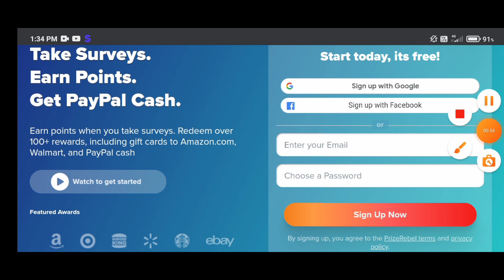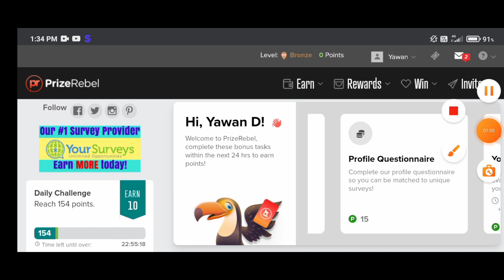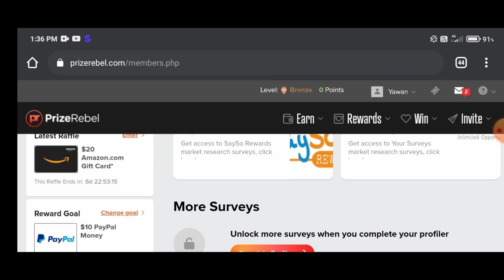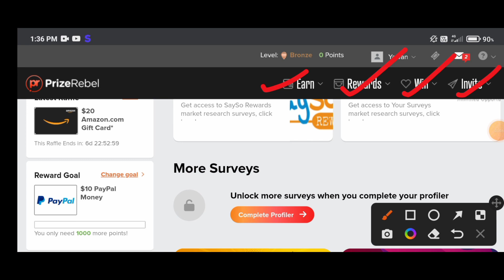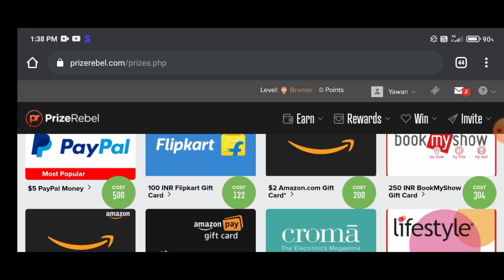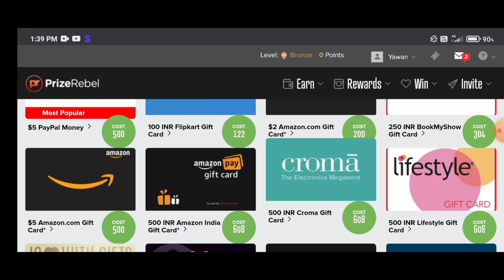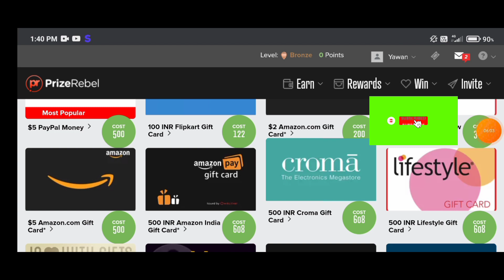Mobile Form Filling Work | Work From Home Jobs | Data Entry Work | Typing Work | Captcha Work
form filling work from home jobs
form filling work without Investment
form filling work in India